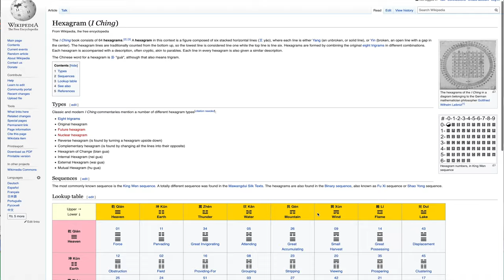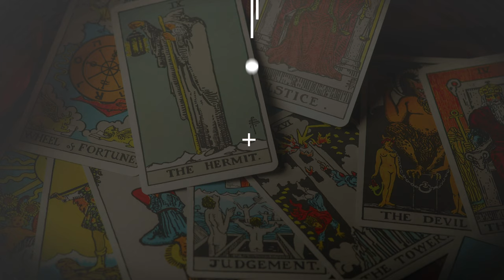I-Ching - Ch'ien the Creative - The Power of the Dragon - ड्रैगन की शक्ति - Siddhartha's I-Ching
Ch'ien the first hexagram of I-Ching represents the male principle, the Yang.
These are 6 unbroken lines, dragon over dragon talks about the detailed meaning of this Hexagram, watch it to know more about it.
Love